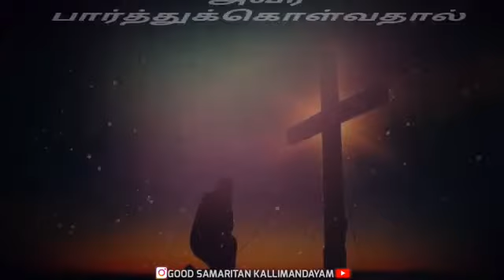Avar tholgalin melee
what's app status charistian what's app status